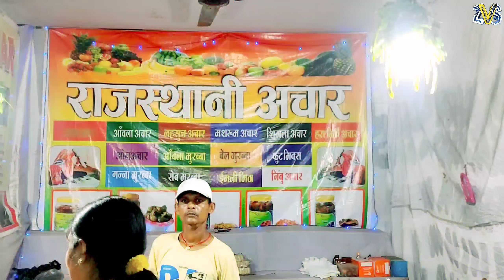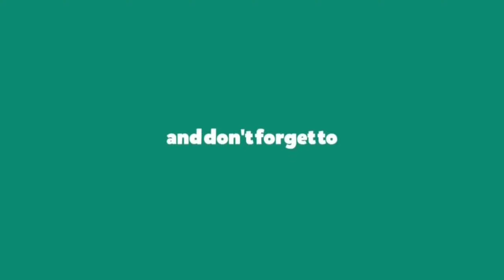Handloom Handicraft & Foods Mela Rourkela Sector 13 || Zust Vlogz Surya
Hello Doston,
Main Hoon Surya

मेरे चैनल में आप सभी का दिल से स्वागत है। उम्मीद है आपको मेरा ब्लॉग पसंद आयेगा।